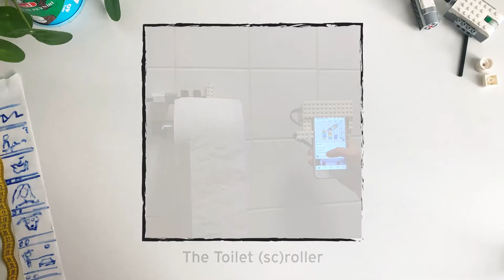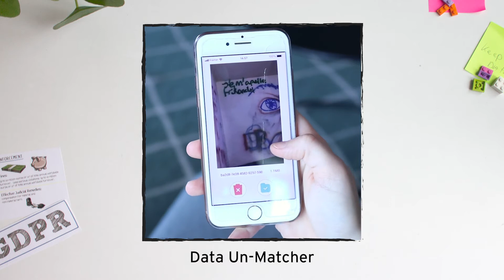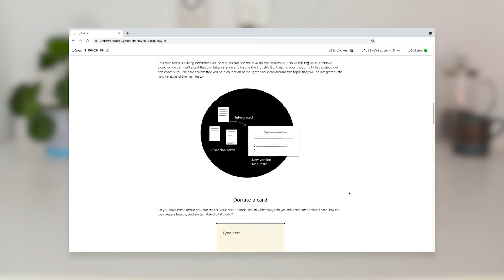UID 2021 pitch Ilse Pouwels IxD